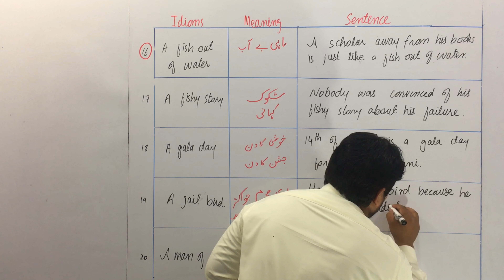Important Idioms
2ndyear English